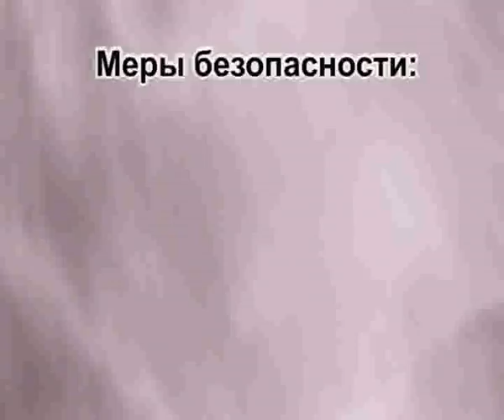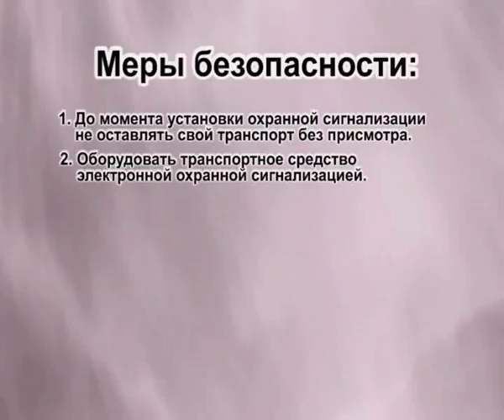28 03 12 Сохрани свое имущество сам